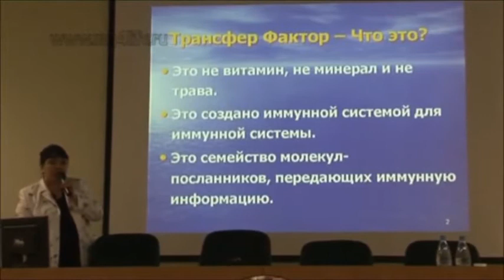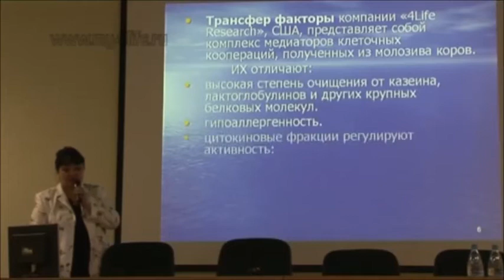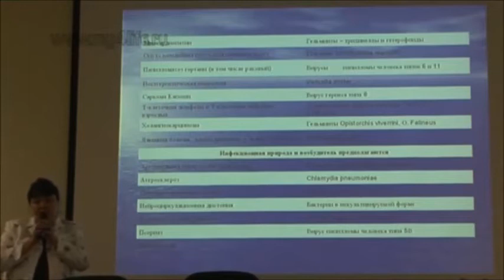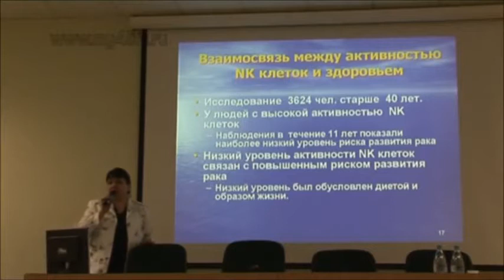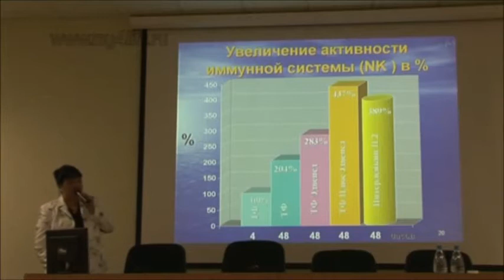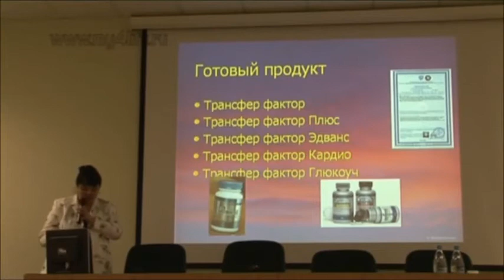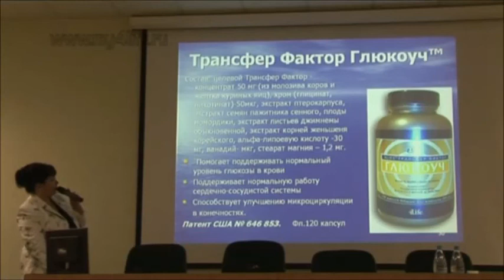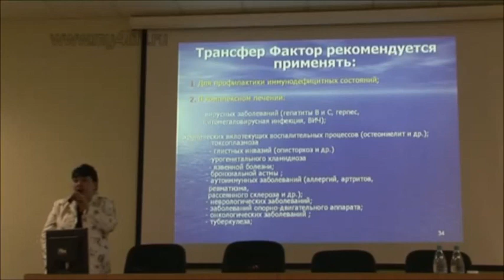Трансфер Фактор - что это такое? Наталья Александровна Зарецкая, педиатр, доклад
Педиатр , Президент общественной организации "Экология человека", доклад о взаимосвязи большинства болезней тела со скрытой инфекцией и плохой работой иммунитета
Как обучить иммунитет до необходимого уровня с помощью трансфер фактора( фактор передачи иммунитета)